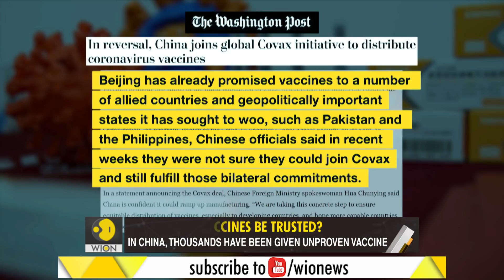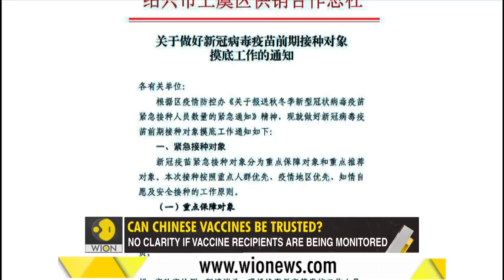Gravitas: Why China is desperate to win the vaccine race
China has joined the WHO-backed global vaccine alliance Covax - as thousands of Chinese citizens are being inoculated with unproven vaccines.
Can Chinese vaccines be trusted? WION's Palki Sharma tells you why China wants to win the vaccine race.